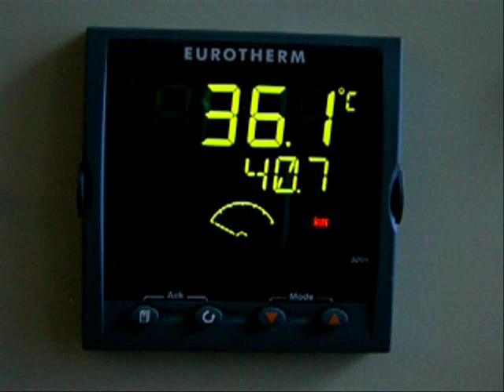Making a Triode Envelope (Glass work)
This movie shows the envelope and exhaust tube assembly being made for a homemade triode vacuum tube. The small diameter tube is the exhaust for attaching to the vacuum pump. The large diameter tube is the envelope that will contain the electrodes of the triode. Another movie shows the stem assembly being made. The stem is where the glass to metal seals are. It also supports the electrodes. The stem joins to the open end of the envelope.